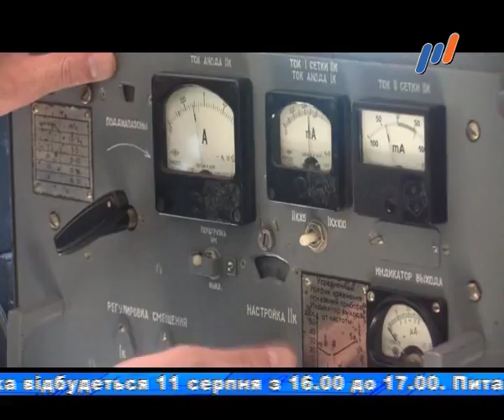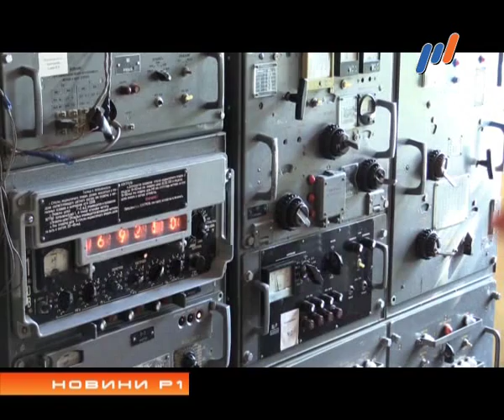Программа "НОВИНИ Р1" (эфир от 10.08.2015)